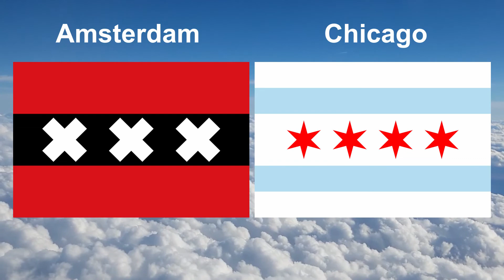London | Showcase #7 Video 3 - The Results